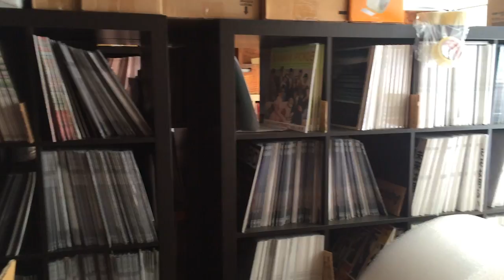SUBSCRIBE!! Asian Man Records - From Our Garage to Your Ears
Do you like these bands? Do you like garages?